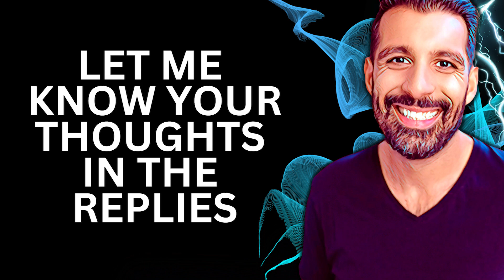Why Tesla FSD v12 is Revolutionary w/ DrKnowItAll